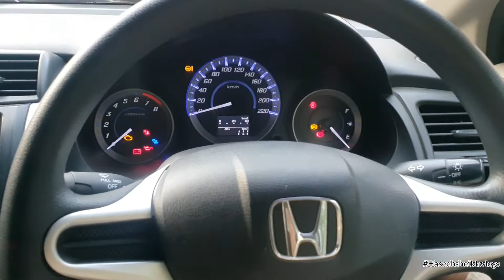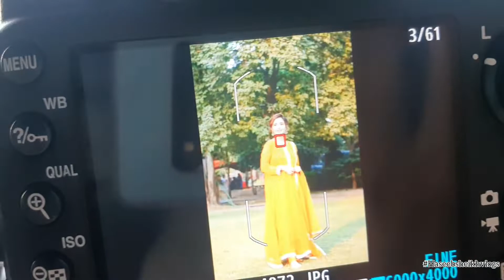Shoot Done | Model | Bushra Gulfaam | Outdoor photography | Haseeb sheikh vlogs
Hello friends:
My name is Haseeb sheikh from Lahore   I am Pakistani Youtuber and this is my official youtube channel... I share a lot of stuff like vlogging, everyday routine, events and many more. I wish all of you happy and healthy life . Remember me and my family in your prayers.